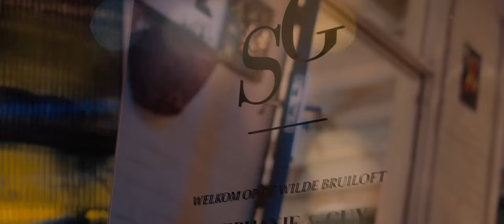Steph x Guy // Wedding Film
Koppel: Steph en Guy
Fotografie: Lois van Valkenburg
Film: Leandro Valentino

Ga jij binnenkort trouwen? en vraag vrijblijvend een kennismakingsgesprek aan.